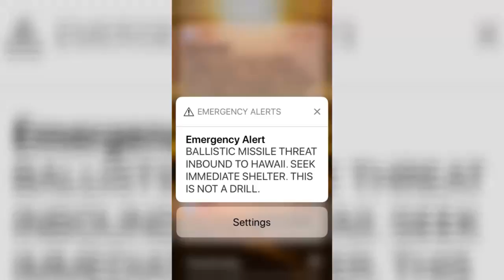Emergency Worker Deliberately Sent False Hawaii Missile Alert, Believing Attack Was Imminent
According to the Washington Post, the incident began with a night shift supervisor deciding to test day shift workers with a spontaneous drill.